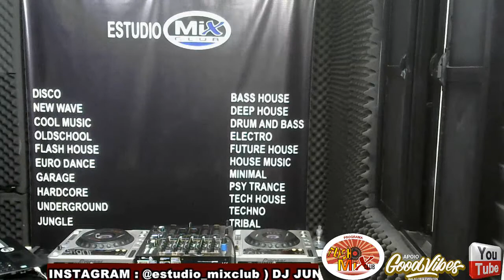DJ JUNINHO JJ - EURODANCE ( FLASH MIX CLUB - ESTUDIO MIX CLUB 11/03/2022 )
PROGRAMA FLASH MIX CLUB - TRANSMITIDO AO VIVO DO ESTUDIO MIX CLUB ( MIXAGENS BY DJ JJ )